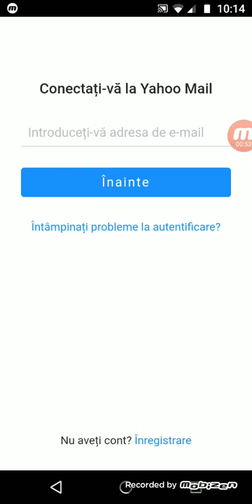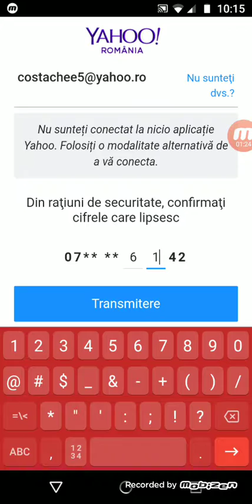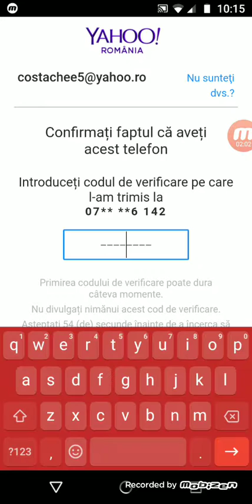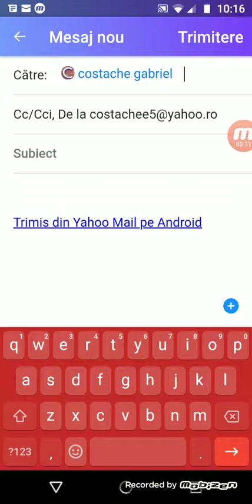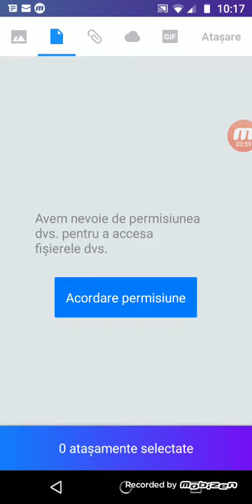Cum se trimite un email cu mesaj și imagini ( poze )...